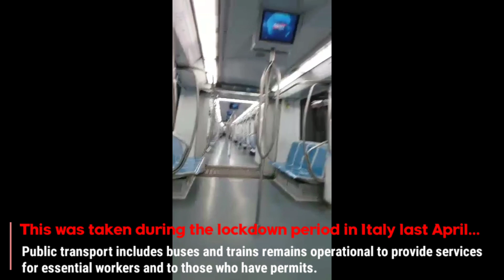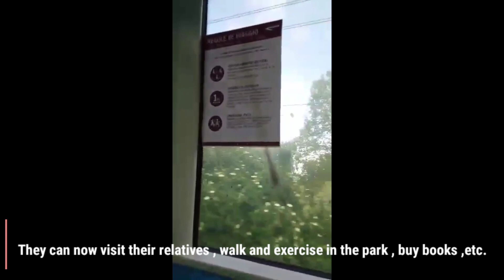"NEW NORMAL???" PUBLIC TRANPORT DURING LOCKDOWN IN ITALY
These videos were taken by my OFW parents while on their way to their work. I just want to share it with you to give you some insights during lockdown there.

 I also made a comparison between videos taken in April and on this first week of May for us to have some ideas or what it will look like for a "New Normal" during the covid-19 pandemic.

=Umuulan ba ng SARDINAS sa bahay niyo galing sa relief Goods at sawa na sa simpleng init o gisa lang???

=BORED ka na ba sa bahay at init na init ka na  this Quarantine summer???

*FREE 70 pesos from gcash , just click the link to install, create an account and log-in to Gcash app :

*Start watching all the same great TV shows and movies as I am.